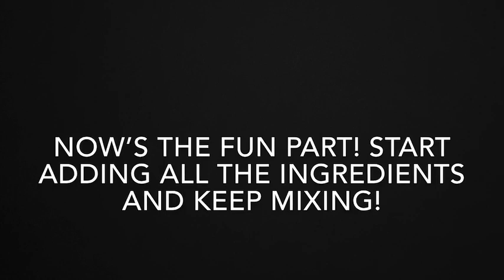Making Garden Soup - Mrs. Friedman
Make a fun soup out of all the beautiful things that grow in your yard.  This lesson was adapted from Meri Cherry.  Check her out for other  amazing ideas!